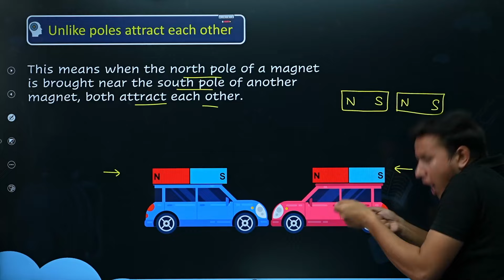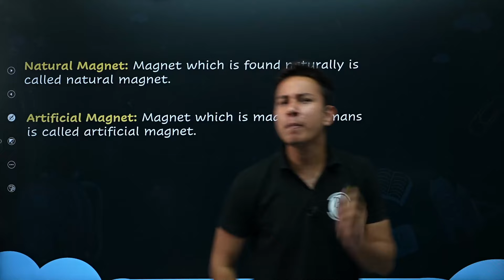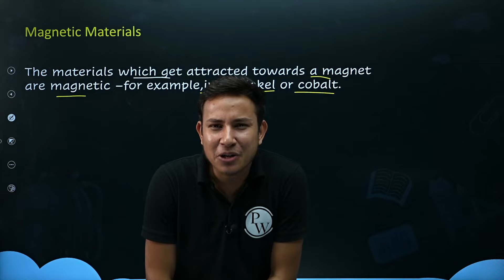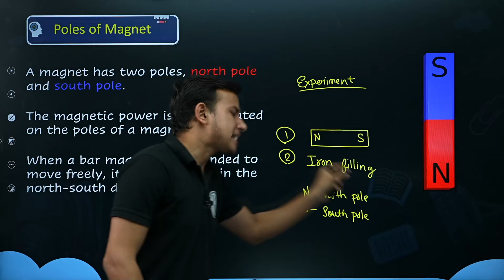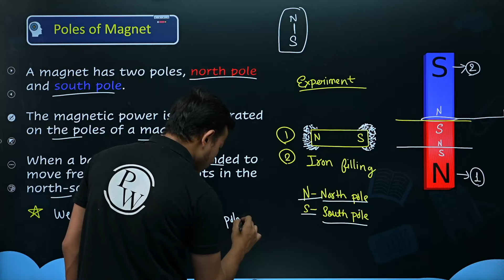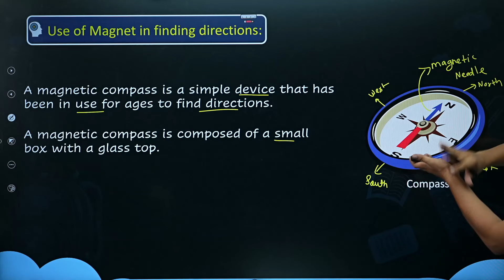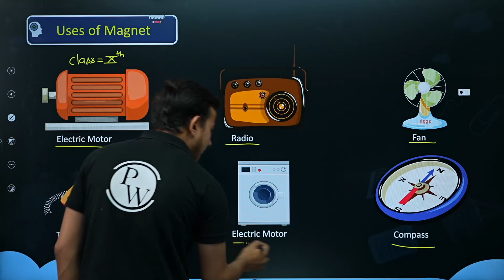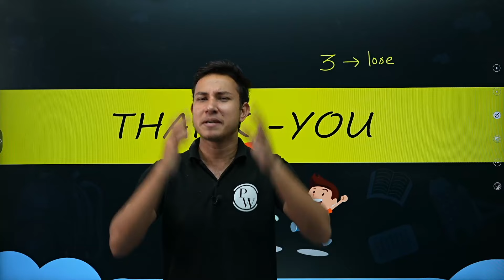Fun with Magnets || Full Chapter in 1 Video || Class 6th Science || Champs Batch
Batch Description -

1 This batch is free & especially for our class 6th & 7th students.

2- Subjects which will be covered are English, Science, SST & Maths

3- Classes are going to be on the "PW Little Champs" Youtube channel.

4- Lectures are going to be in recorded form

5-Duration of the lecture will be 45 min to 1 hour.

6-Experimental Learning is going to be provided.

7- Notes are going to be provided on the PW app.

8- Weekly schedules are going to be provided on the YouTube Channel.